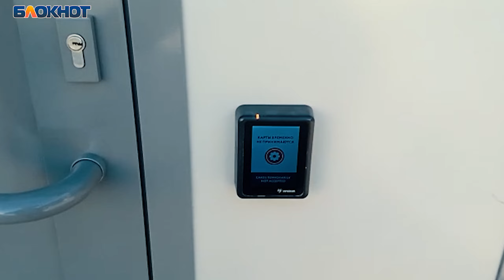Ростовчанин пытался попасть в модульный туалет на Центральном рынке, но лишился денег